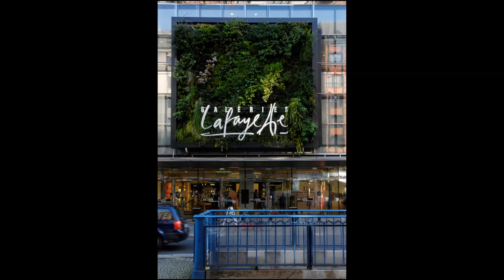Nature Outlook Google Earth Expedition 2014-12-01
In December 2014, PBL Netherlands Environmental Assessment Agency conducted a dialogue to define the perspectives for the Nature Outlook: visions for nature in the EU. This animation was made in preparation of the dialogue.